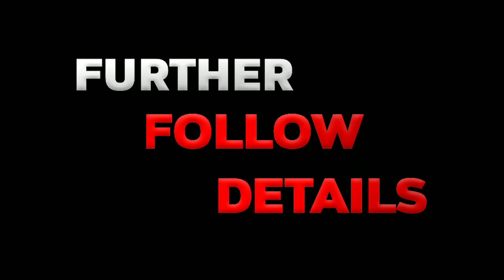Our Channel Trailer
.Other Pc Pokemon Gaming
.Theory
.How To Video's
.Downloading Game Video's
.Top 10 Video's
.And complete Pokemon GBA Games Action Scene